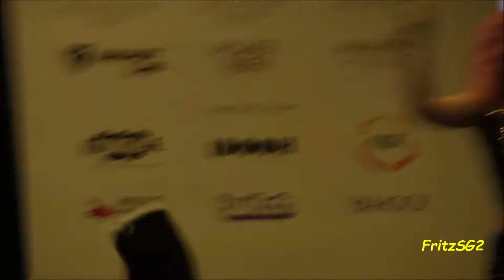(Part 3) Fleramo Orion (Idea Entertainment) - 2018 Asia Game Festival (Singapore)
(Part 3) Fleramo Orion (Idea Entertainment) - 2018 Asia Game Festival (Singapore) at the 2018 Asia Game Festival (Singapore) held at Suntec Convention Centre on 9 June 2018